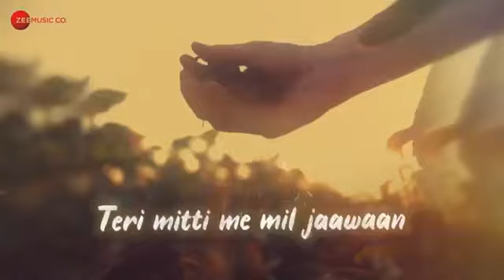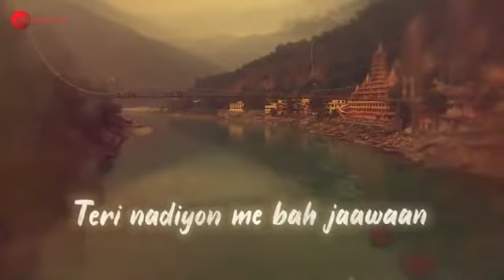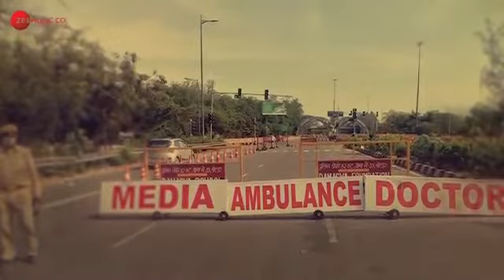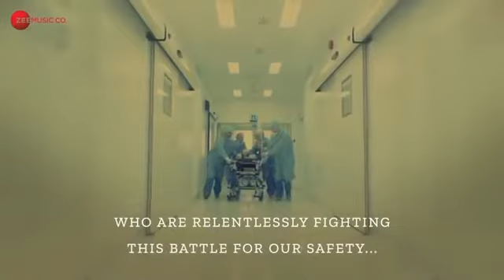TERI MITTI / orignal./tribute to Akshay kumar corona situation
Hello guys hope you like this